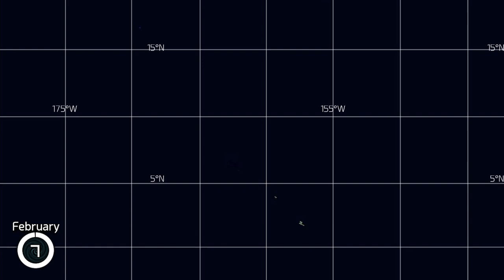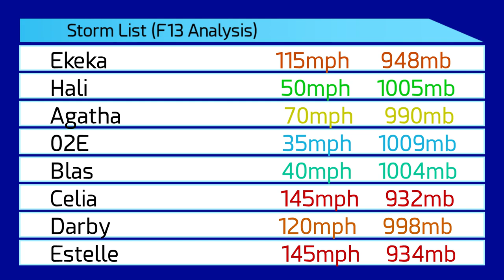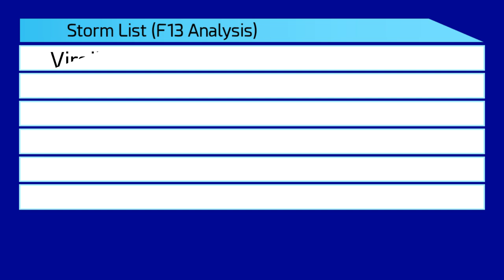1992 Pacific Hurricane Season Animation v.2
The 1992 Pacific Hurricane Season was the most active Pacific hurricane season in terms of named storms recorded and was the second costliest season as well, just behind the 2013 season. The season saw a record 27 storms, alongside 16 hurricanes, 10 major hurricanes and one category 5 hurricane. The season started with a bang with Hurricane Ekeka in January reaching category 3 hurricane status. The Eastern Pacific season remained strong with 4 major hurricanes before the month of August. August was rather weak compared to June and July, the month saw no hurricanes intensifying to major hurricane status. September saw major tropical cyclone activity with Hurricane Orlene reaching Category 5 status (F13 Analysis), Hurricane Iniki ravaging Kauaʻi Island and becoming the second costliest storm in the basin, and Hurricane Tina becoming extremely erratic and long lived, almost living up to a month. October saw Hurricane Virgil and Hurricane Winifred striking Mexico in the span of only a few days. The season concluded with the dissipation of Tropical Storm Zeke in October.